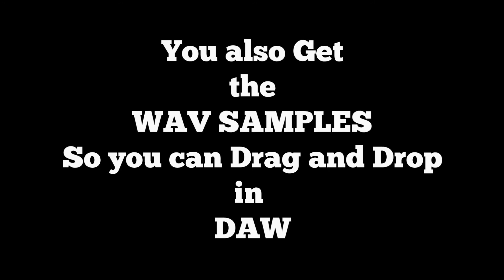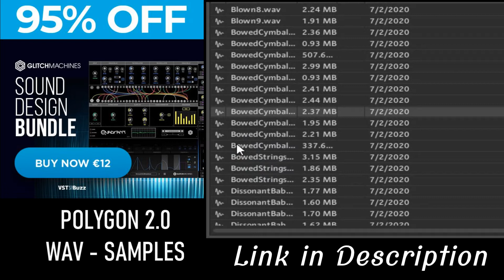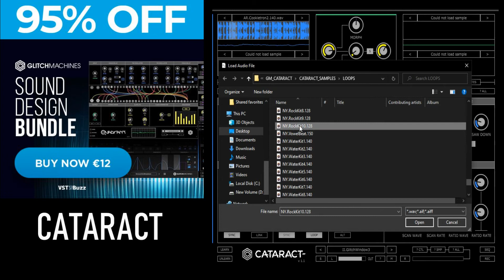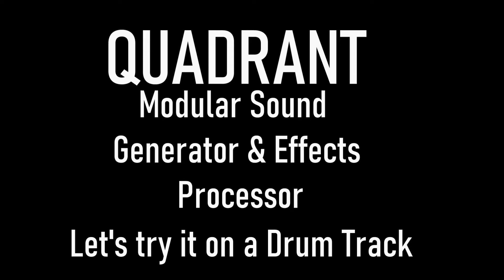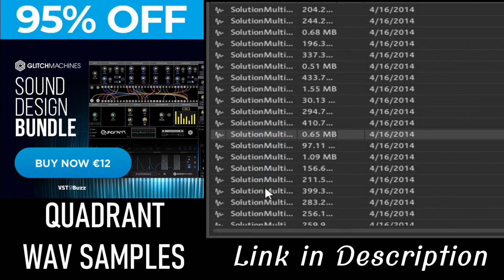95% off Glitch Machines “Sound Design Bundle” - PLAYTHROUGH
In this Video, Sample Sound Review does a Playthrough of the Glitch machines Sound Design Bundle that is currently 95% Off Now- $13..  regular priced $258...
The “Sound Design Bundle” is a unique collection of four instruments designed so that adventurous sound designers and electronic musicians can push their creative envelope to infinity!

With a wealth of creative sound design options they are ideally suited to Electronic Music, Underscore & Sound Design.

The four instruments contained in this collection feature Glitch Machine’s unique collection of forward-thinking Samplers, Sound Generators and Effects Processors and are perfect for experimentation in all types of music genres:

Cataract – A Segment Multiplexer for Electronic Music Production and Experimental Sound Design!
Quadrant – A Modular Sound Generator & Effects Processor geared towards Experimental Sound Design & Electronic Music Production!
Polygon 2.0 – A Hybrid Sampler plugin designed to facilitate the creation of mind bending Composite Sound Effects & unusual Instrument Patches.
Cryogen – A Modular Buffer Effects Processor Designed to Generate Abstract Musical Malfunctions.

So Exactly What Can I Do With “Sound Design Bundle”?
The “Sound Design Bundle” contains a wealth of creative sound design options in four unique libraries that adventurous sound designers and electronic musicians can use to push their creativity to new limits.

Featuring Glitch Machine’s unique collection of forward-thinking Samplers, Sound Generators and Effects Processors and are perfect for experimentation in:

Electronic Music
Underscore
Sound Design
If you are looking to create truly unique, signature sounds for your next production then look no further!

Normally $258.6 – get it at 95% off before it’s gone!
95% off the normal price (normally $258.6)!
Four Unique Instruments For Electronic Music & Experimental Sound Design!
CATARACT – 2 versatile Scanner Modules, Mod & Scan Step Sequencers, 2 LFOs per Scanner, X-MOD Morphing LFO, Multi-Mode Filter & Delay FX, Extensive Randomization Toolsm Switching Color-Coded UI, 180+ Presets & 400+ Samples
QUADRANT – Fully Modular Hybrid Plugin, Signal Processor & Generator, 36 Flexible Modules, Open-Ended Signal Flow, Graphical Patching System, Real-time Signal Visualizers, 160 Factory Patches, 1500+ Modular Synth Samples
POLYGON 2.0 – 4 Granular Samplers, Dual Oscillator with FM, 4 Modulation Sequencers, 8 LFOs, Modulation Utilities, Dual Insert Effects per Sampler, Global Filter, Dual Global Effects, Comprehensive Randomizer, Variable Polyphony, Specially Curated Factory Sample Bank, 100 Factory Presets. (Note: There is no VST2 support for this plugin!)
CRYOGEN – Dual Buffer & Bit Crusher FX, Dual Multi-Mode Filters, Drag & Drop Modulation Matrix, Extensive Modulation Options, 140 Factory Presets
OS X 10.8 – 10.11 or higher (check individual product listings for more details)
64-bit VST/AU host such as Ableton Live, Logic Pro, etc.
Approx. 1.5 GB of HDD space
Minimum 2 GB RAM
Minimum CPU: Core 2 Duo, 2GHz with SSE2 support
Broadband Internet connection required for product download
Perfect for Electronic Music, Underscore, Sound Design and much more!